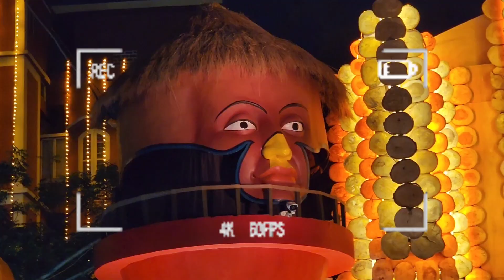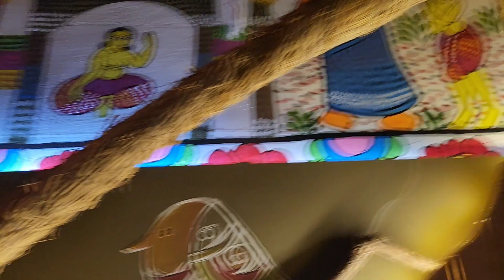Barisha Players Corner Durga Puja 2023 | Kolkata Durga Puja 2023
Barisha Players Corner Sourav Ganguly Durga Puja

Today I visited Behala Players Corner Durga Puja pandal. Behala Players Corner Durga Puja is one of the most famous Durga puja Kolkata.
In this video you can see kolkata Behala Players Corner Durga Puja theme 2023 and pandal. I hope you will enjoy this video.